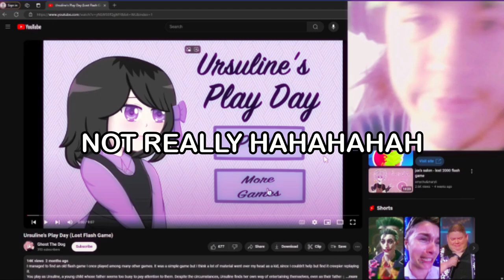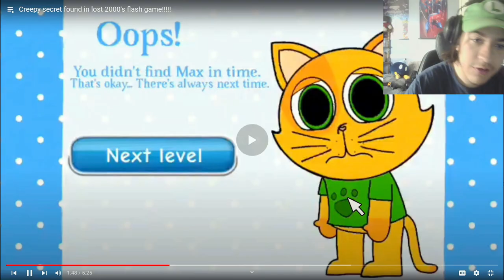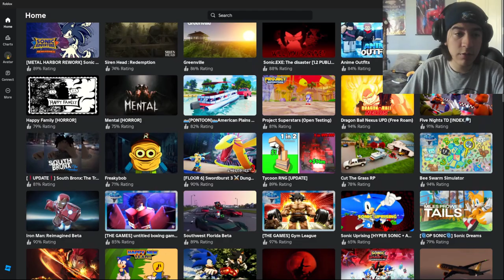MONKEYmadness Monthly Recap!! |August 2024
Another monthly recap everybody YEPPIEE

my internet junk
monkeymadness.carrd.co
Chapters:

0:00 Nintendo switch sports ep3

2:08 flash horror ep 12

3:48 the beholder

5:04 Roblox horror ep 4

6:43 late homework